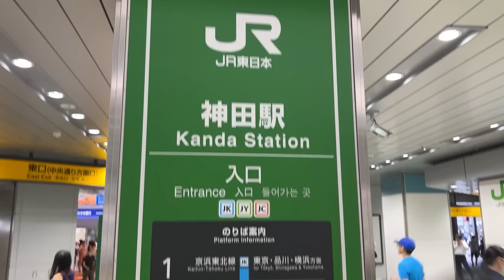超RIZIN.2 全試合勝敗予想！【総まとめ】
▼メンバーシップ登録はこちら(iPhone、iPadをお使いの方はWeb版よりご登録をお願いします。)

【メンバー】
雅 駿介